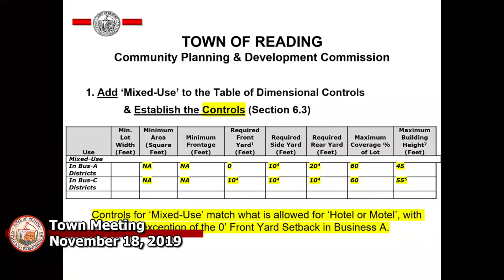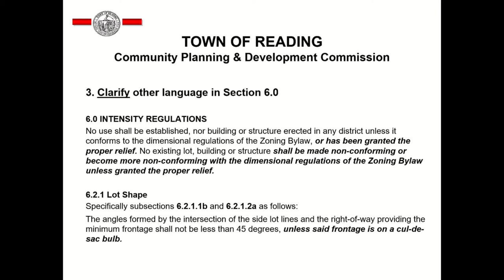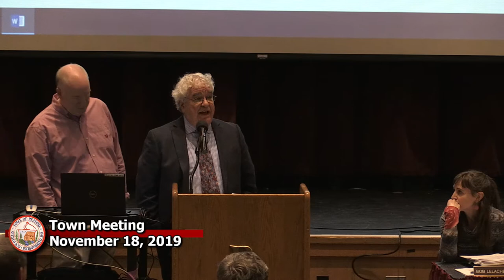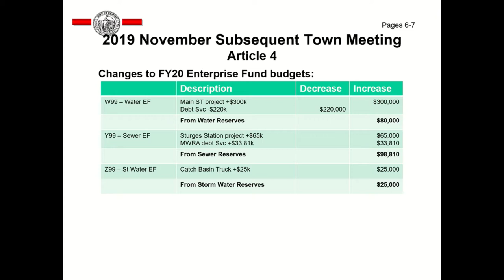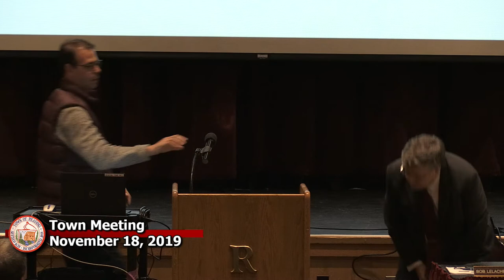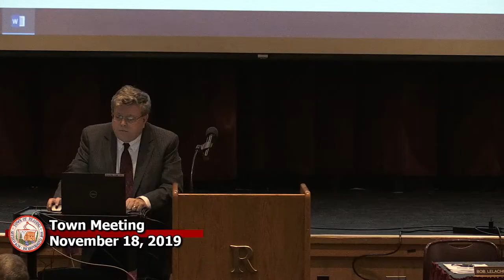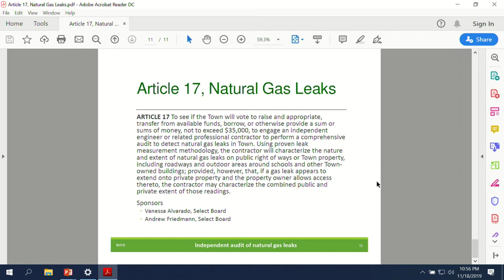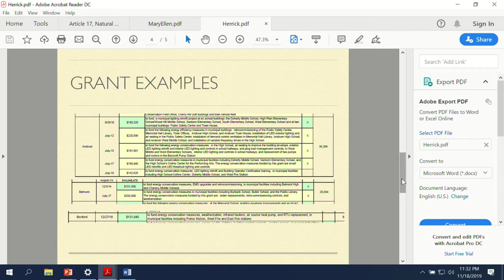Town Meeting 11-18-2019